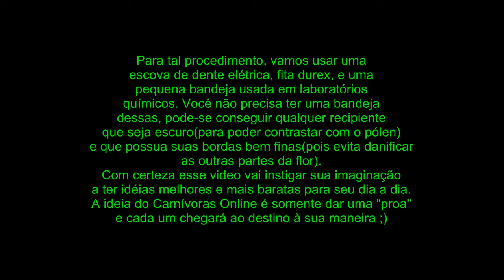Polinização do Gênero Byblis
Este é o método que usamos para polinizar as flores que não se auto-polinizam, neste caso usamos a Byblis guehoi como exemplo.
Vale a pena ressaltar que esta técnica funciona para espécies com anteras poricidas (que se abrem por um poro), que no caso das carnívoras são Byblis, Heliamphora e Roridula. A vibração imita o polinizador, que no caso dessas plantas é uma abelha.
Com certeza você tem idéias melhores e mais baratas para chegar no mesmo objetivo, este vídeo é apenas para incentivar sua imaginação ;)